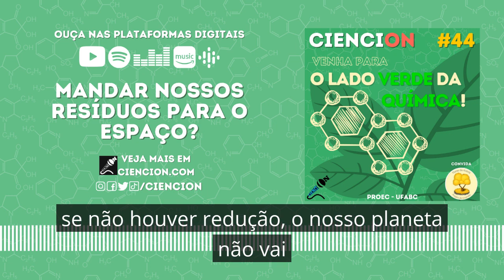Mandar para o espaço?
Será que mandar tudo para o espaço funciona? Veja este corte do CienciON. Ouça inteiro na sua plataforma de podcast predileto como castbox, spotify, deezer ou em ciencion.com